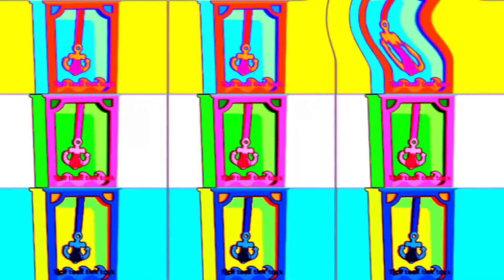HICKORY DICKORY DOCK NUMEROUS KINGKONG IN AMAZING EFFECTS//PREVIEW 2 EFFECTS